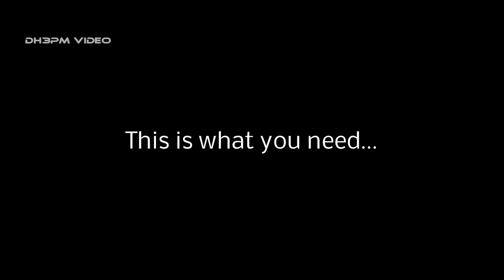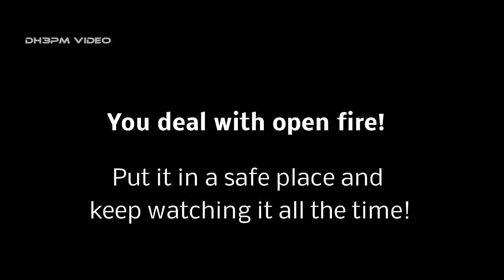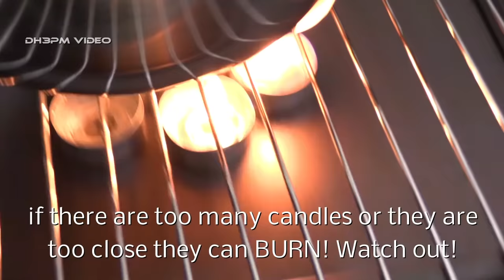Baking bread just by candles. Brot backen mit Kerzenlicht.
Baking a bread just with candles.
If you loose electricity you wont fall back to mideval if you know how to survive. This is a little trick how to beak bread without an oven. To compare the result I baked also the rest of the bread in the oven. The bread from the oven is more crispy but also more dry. Watch the video to see how it works. Please keep in mind that you deal with open fire even if you use just candles to produce the heat. Keep an eye on it while you bake the bread and put everything on a safe place! Have fun :-)

Some of the Equipment I use is listed below.

Cameras:
Sony A7 iii
Sony RX10
GoPro Hero 9 black
GoPro Media Mod
GoPro Hero 7 black

Lenses:
Sony 50mm
Sony FE 24-105
Sony FE 200-600
Tamron 70-180

Cameramonitor:
Godox GM55 Field Monitor

Drone und suitcase:
DJI MAVIC MINI 2
LEKUFEE Koffer für DJI MAVIC MINI 2

Microphone:
Lavaliermikrofon Comica Boom X
Rode Videomic
Rode Videomic pro

Memorycard:
Scandisk Extreme Pro microSDXC (GoPro)

Gimbal:
FeiyuTech G6
FeiyuTech AK2000S

Tripod:
HSU Saugnapf (GoPro)

Software:
Magix Video deluxe Premium
Magix Video ProX

Backpack:
Rollei 20290 Fotoliner Fotorucksack

Camerastrip:
Waka Kameragurt

USB-Powerstation:
Anker PowerPort 10